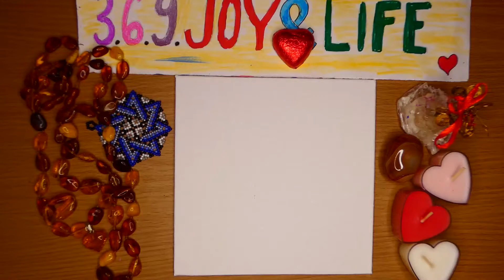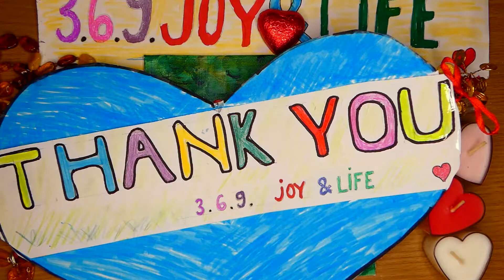Amsterdam tulips 🌷 with acrillyc- therapy by drawing